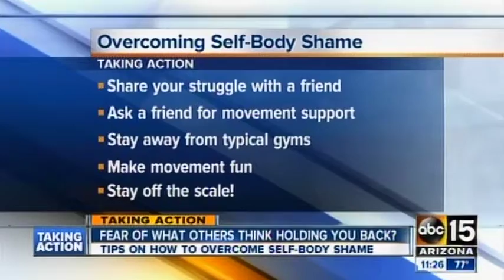How to Exercise when Struggling with Body-Image & Body Shaming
If you struggle with emotional eating, binge eating, or overeating and want world-class education about the missing psychological pieces necessary for full recovery and the support of others just like you working on full recovery, then consider joining our private online educational community, Circle of HOPE.

Dr. Julie T. Anné, Eating Disorder Specialist & Clinical Psychologist of A New Beginning / TheHealthyWeighOut in Scottsdale, AZ, speaks with ABC 15 about how to overcome body shame and support your desire for healthy movement.

Dr. Julie specializes in the treatment of eating disorders. She is the Founder and Clinical Director of A New Beginning, and the Co-Founder and Program Director of TheHealthyWeighOut.